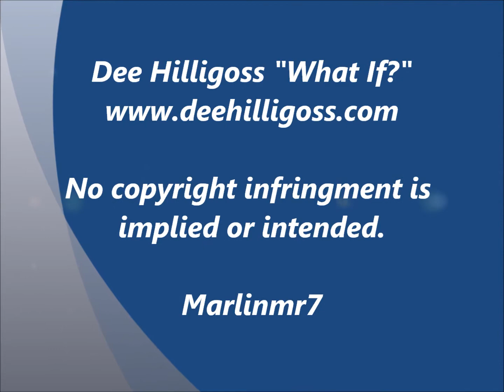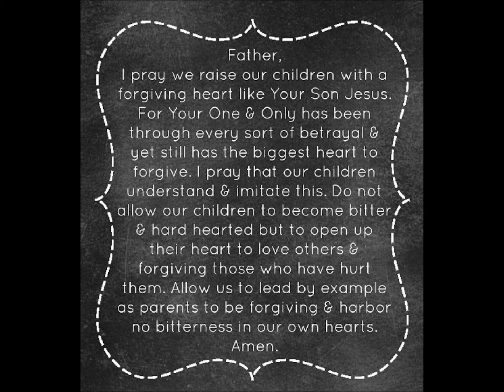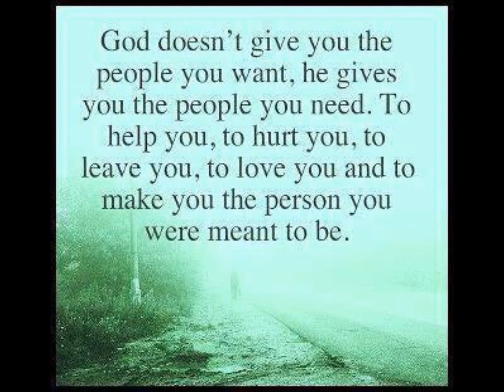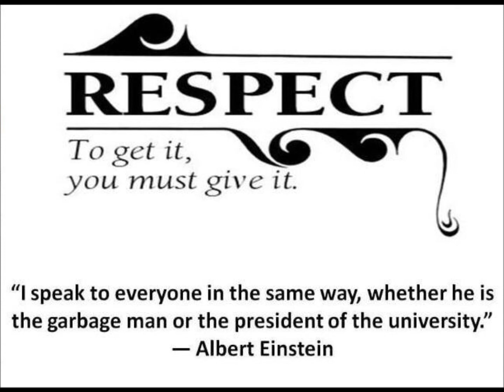Dee Hilligoss What If? (Now available on I-Tunes)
NOTE:  AS OF 07_30_2013  DEE'S BRAND NEW ALBUM "STRONGER AND WISER" WAS RELEASED!    Please check it out @ I-Tunes as it is awesome!

This song of Dee's was just to nice w/to much meaning in it to not have a video to go with the song so here it is.

Please let us know if you like or dislike the video.

Please leave comments but keep them mature because as with all my videos - if you put any comment out that is negative or derogatory I do not hesitate in the lease to delete those type of comments and block the user.

These videos are strictly done for entertainment only.

Links to Dee's YouTube channel as well as more of Dee's music are available on my channel.

Marlinmr7